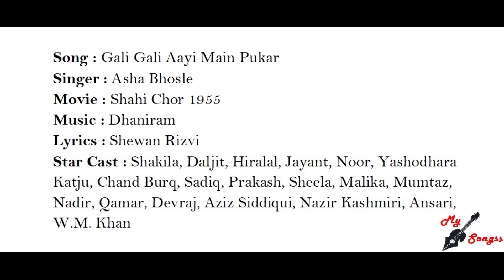Gali Gali Aayi Main Pukar, Movie : Shahi Chor 1955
Song : Gali Gali Aayi Main Pukar
Singer : Asha Bhosle
Movie : Shahi Chor 1955
Lyrics : Shewan Rizvi
Star Cast : Shakila, Daljit, Hiralal, Jayant, Noor, Yashodhara Katju, Chand Burq, Sadiq, Prakash, Sheela, Malika, Mumtaz, Nadir, Qamar, Devraj, Aziz Siddiqui, Nazir Kashmiri, Ansari, W.M. Khan